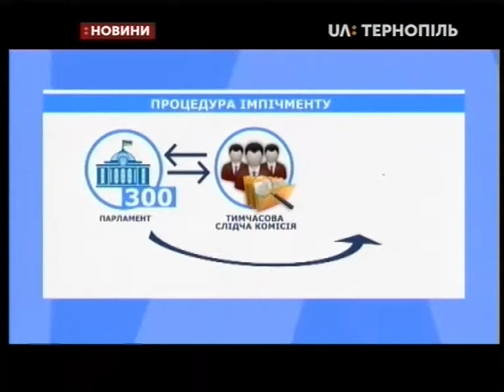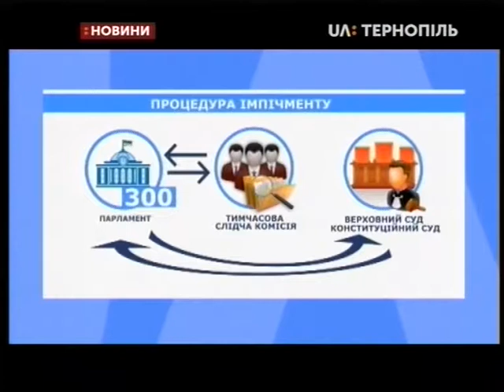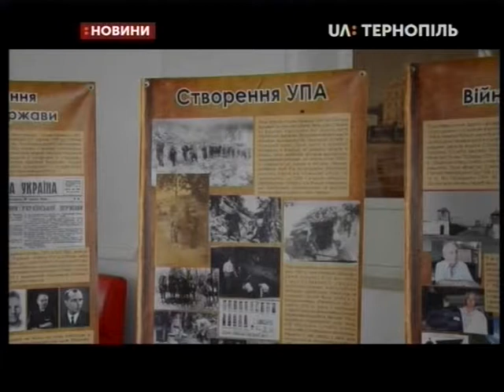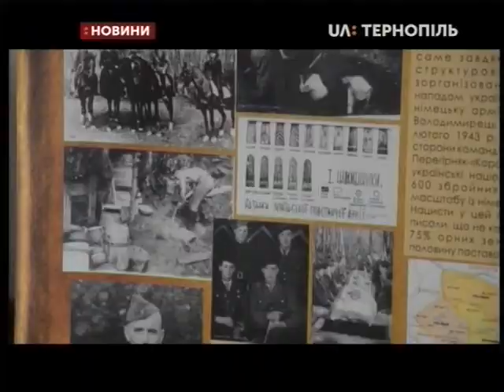10.09.2019. Новини. 19:00